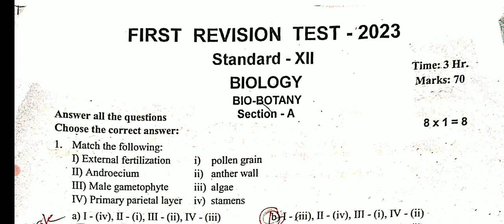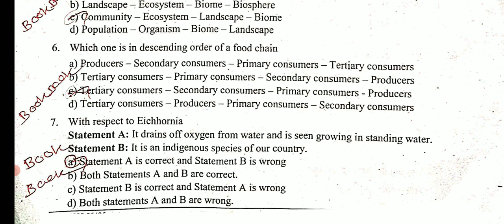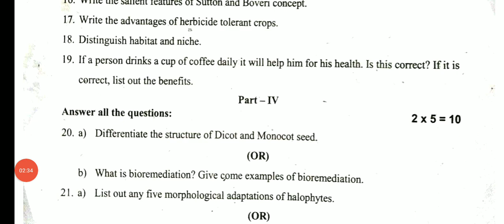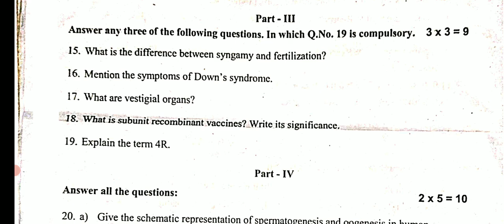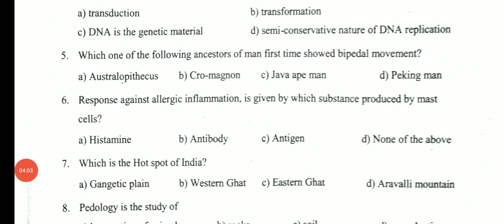12TH BIOLOGY FIRST REVISION TEST-2023 II BIO-BOTANYII BIO-ZOOLOGY OFFICIAL ORIGINAL QUESTION PAPER🔴💯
12TH  BIOLOGY FIRST REVISION TEST JANUARY OFFICIAL ORIGINAL QUESTION PAPER II 12TH BIOLOGY REVISION💯
10,11,12TH STD PUBLICEXAM- MARCH APRIL2023 & PRACTICAL EXAM GUIDELINES TN EDUCATION MINISTER MEETING

1-9TH SCHOOL HOLIDAY UPDATE 1-9 வகுப்பு மாணவர்களுக்கு பள்ளி விடுமுறைTN GOVT OFFICIAL BREAKINGNEWS🔴💯

MaanavanAasiriyarSaravananTelegramGruop

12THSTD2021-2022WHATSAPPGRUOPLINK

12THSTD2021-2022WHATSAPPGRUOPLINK